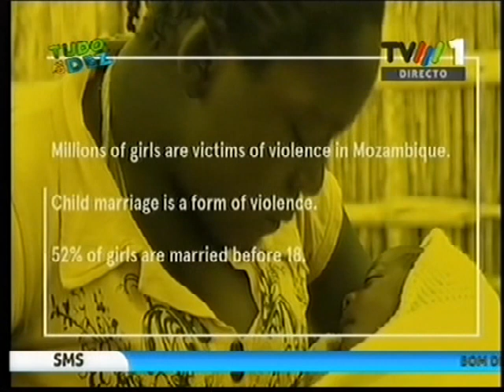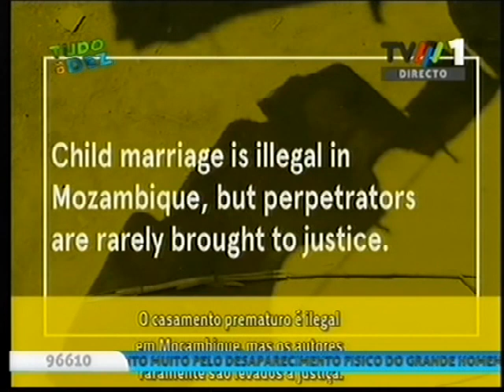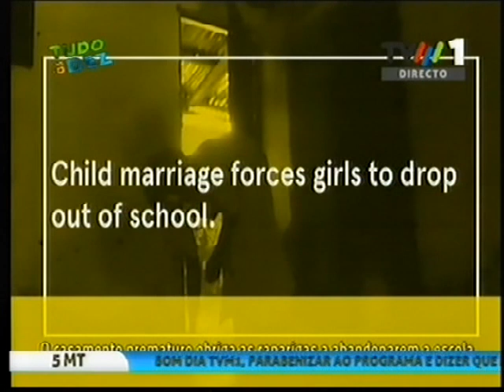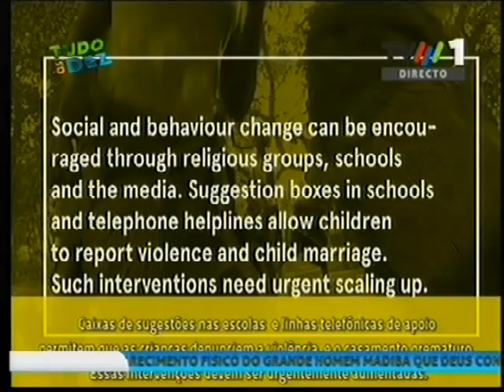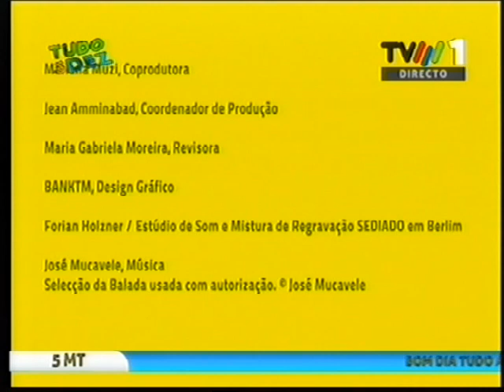Tudo as Dez - UNICEF Moçambique e Magnum Photos apresentam A Responsabilidade pelos Direitos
O programa televisivo Tudo as Dez, da TVM, no dia 10 de Dezembro de 2013, conversou com o Representante do UNICEF em Moçambique, Dr. Koen Vanormelingen, sobre o lançamento oficial de "A Responsabilidade pelos Direitos", seis filmes fotográficos que os fotógrafos de renome mundial da Magnum passaram semanas filmando em cantos distantes de Moçambique, vendo, trocando experiências e documentando a vida como ela é vivida por milhões de crianças aqui.